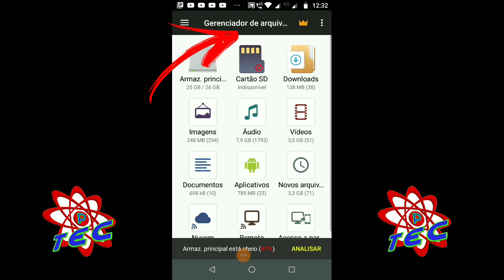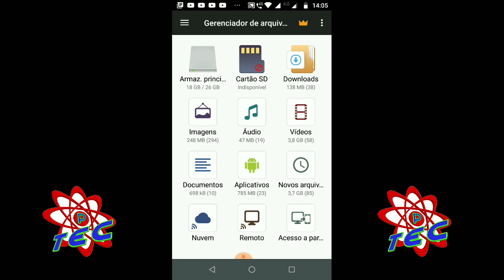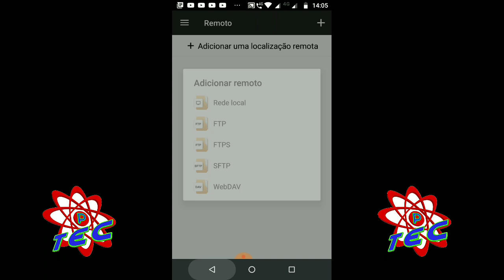COMO GERENCIAR ARQUIVOS NO CELULAR.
Gerenciador de arquivos rápido, fácil de utilizar, com recursos completos.

O Gerenciador de arquivos + é um gerenciador de arquivos fácil e potente para dispositivos Android. É gratuito, rápido e completo. Dada sua UI simplificada, ele é extremamente fácil de se utilizar. Com o Gerenciador de arquivos +, você pode gerenciar seus arquivos e pastas facilmente no seu dispositivo, NAS (armazenamento via rede) e armazenamento em nuvem como Dropbox e Google Drive.

Você pode gerenciar o armazenamento remoto/em nuvem. O app tem suporte para toda as ações com arquivos (abrir, pesquisar, navegar nas pastas, copias e colar, cortar, excluir, renomear, compactar, descompactar, transferir, baixar, marcar, organizar). O Gerenciador de arquivos + é compatível com arquivos de mídia e os principais formatos, inclusive apk.

Principais localizações e funções do Gerenciador de arquivos +:

• Armazenamento principal: Você pode gerenciar todos os arquivos e pastas no armazenamento do seu dispositivo.
• Cartão SD: Você pode gerenciar todas as pastas e arquivos em seu cartão SD.
• Downloads: Você gerencia todos os arquivos (inclusive arquivos apk e zip) na pasta de downloads.
• Imagens: Você pode gerenciar arquivos de imagens e fotos em seu armazenamento. Pré-visualização de imagens disponível. (Formatos de arquivos compatíveis: bmp, gif, jpg, png, etc.)
• Áudio: Você pode gerenciar todos os arquivos de música e som. (Formatos de arquivos compatíveis: mp3, ogg, flac, m4p, wav, wma, etc.)
• Vídeo: Você pode gerenciar todos os arquivos de vídeo em seu dispositivo. (Formatos de arquivos compatíveis: asf, avi, flv, mp4, mpeg, wmv, etc.)
• Documentos: Você pode gerenciar todos os arquivos de documentos em seu dispositivo (Formatos de arquivos compatíveis: doc, ppt, pdf, etc.)
• Apps: Você pode ver todos os aplicativos instalados em seu dispositivo local. Você pode interromper ou excluir aplicativos. Você também pode excluir dados ou cash de aplicativos. Você também pode fazer backups de seus dados de apps e apks.
• Novos arquivos: Você pode gerenciar novos arquivos relocados ou baixados para o seu dispositivo.
• Nuvem: Você pode acessar seu armazenamento em nuvem, como DropBox ou Google Drive™.
• Remoto: Você pode acessar o armazenamento remoto ou compartilhado, como NAS ou servidor FTP.
• Acesse do seu PC; Você pode acessar o armazenamento de seu dispositivo Android a partir do seu PC, para gerenciar todos os arquivos e pastas em seu dispositivo Android local, utilizando FTP ( File Transfer Protocol).